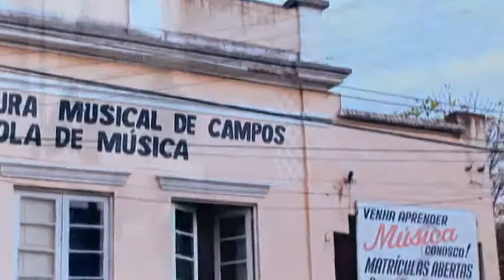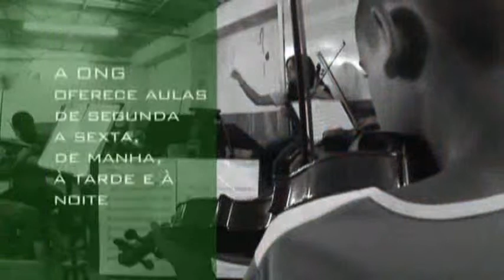El Sistema in Brazil Orquestrando a Vida